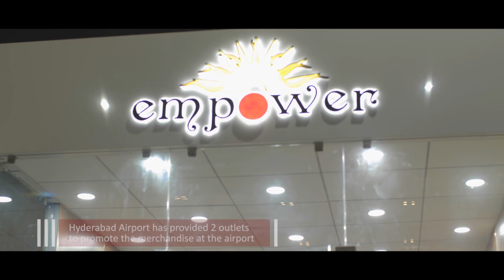GMR Varalakshmi Foundation (GMRVF) - Hyderabad International Airport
GMR Hyderabad International Airport  conducts CSR activities through GMR Varalakshmi Foundation (GMRVF) to drive intensive initiatives in the key areas of ‘Education - Health, Hygiene & Sanitation - Empowerment & Livelihood and Community Development’. The GMRVCEL (GMR Varalakshmi Centre for Empowerment and Livelihoods) commenced operations on 4th July, 2008 at Hyderabad. GMRVCEL, Hyderabad runs 10 different vocational training courses with about 200 trainees on campus at any given time. Over 9500 youth have been trained till date with a 90% placement record.